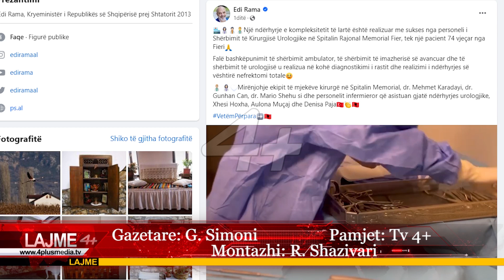Realizohet me sukses një ndërhyrje në spitalin Memorial Fier. Rama: mirënjohje mjekëve.